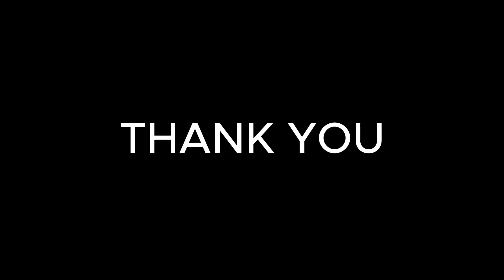"Andaikan Kau Datang Kembali" cover by XI-13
Sebuah video musik cover berjudul "Andaikan Kau Datang Kembali" karya dari Tonny Koeswoyo (Koes Plus) yang di mainkan oleh siswa kelas XI-13 tahun ajaran 2023/2024.